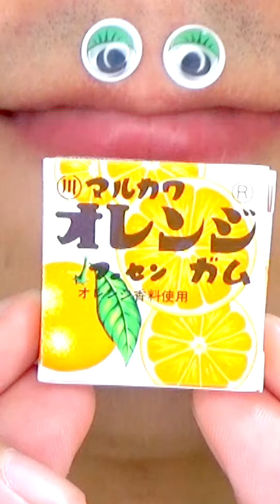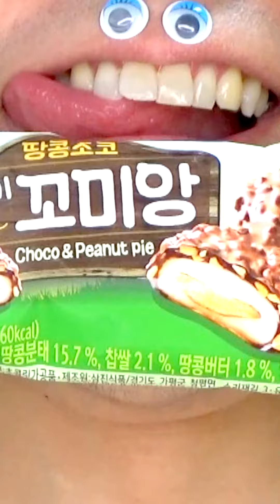Shasuke8b ASMR video 😋😋😋